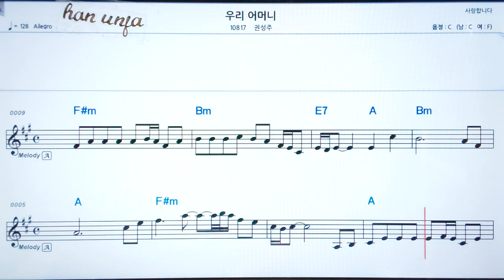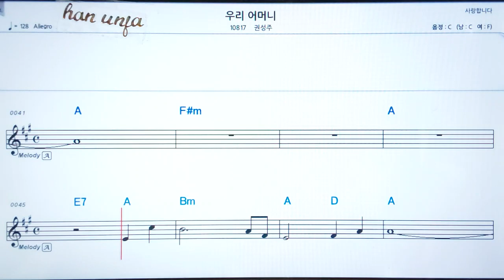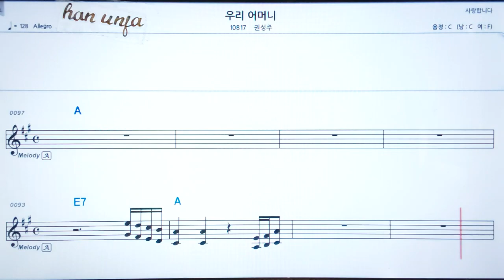💖 우리 어머니/권성주 👍코드,악보, 코드 ,Karaoke*카라오케 반주